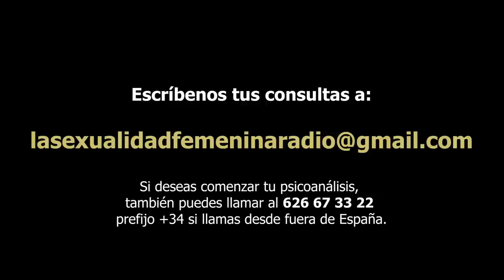402 LA SEXUALIDAD FEMENINA RADIO: LA MEDIA NARANJA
Hoy hablamos de relaciones de pareja, nos acercamos nuevamente al por qué de tantos fracasos y de cómo construir las relaciones. No existen las medias parejas. Las fantasías previas o los planes pueden colaborar al fracaso en las relaciones.